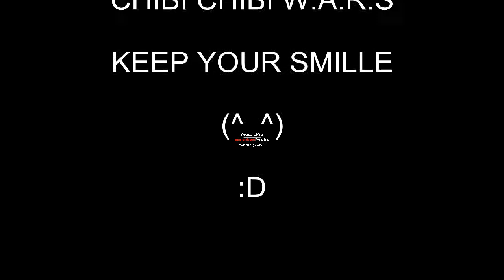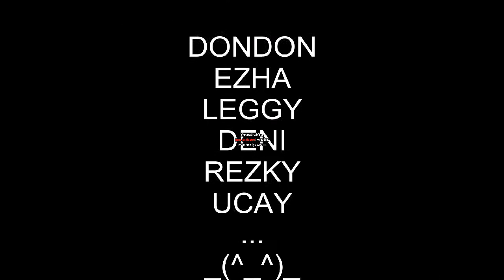CHERRYBELLE YOU ARE BEAUTIFULL W A R S